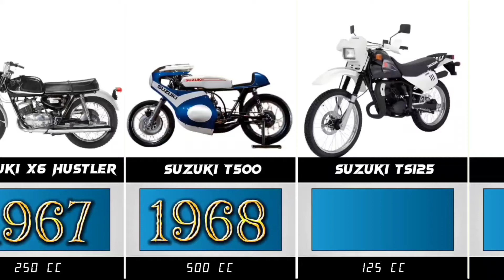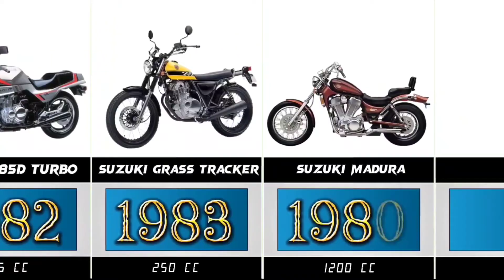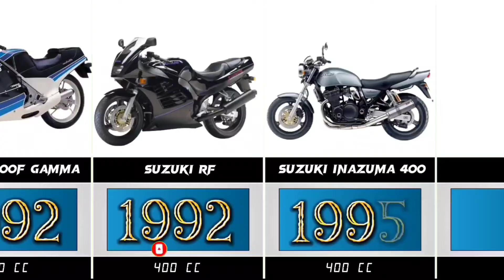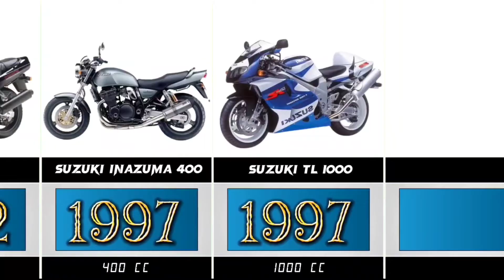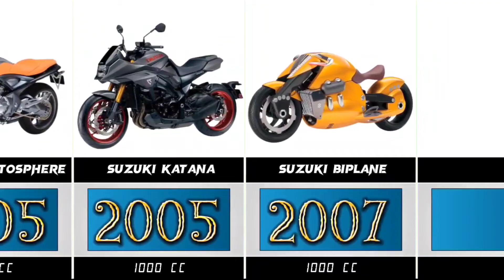Suzuki Bike Model History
🔴Key:
suzuki bike history.
suzuki bike evolution.
suzuki motorcycle racing history.
history of suzuki motorcycles,
history of suzuki.
the history of suzuki motorcycles.
suzuki motorcycle.
are suzuki motorcycles reliable.
are suzuki motorcycles made in japan.
are suzuki motorcycles good,
are suzuki motorcycles any good.
can suzuki.
suzuki motorcycles.
suzuki motorcycle suzuki motorcycle.
suzuki suzuki motorcycle.
suzuki motorcycle engine.
all suzuki motorcycles.
suzuki shaft drive motorcycles.
suzuki motorcycle intruder.
suzuki all motorcycle.
suzuki motorcycle suzuki.
suzuki bikes.
how to start a suzuki motorcycle.
how to drive a suzuki motorcycle.
how to hotwire a suzuki motorcycle.
how to tune up motorcycle suzuki smash 115.
how to start a suzuki motorcycle without key.
how to change oil motorcycle suzuki.
how to ride a motorcycle for beginners suzuki.
how to drive manual suzuki motorcycle?

🔴Source: autoevolution
🔴Photo Source: Google.
🔴Image Source: Google.
🔴Device: 1️⃣ Poco M2 Pro
2️⃣Realme Gt Master Edition
🔴Apps:
       1️⃣Kinemaster Pro. 2️⃣Pixellab.
       3️⃣VN. 4️⃣Capcut.